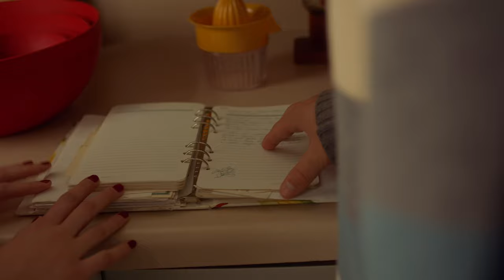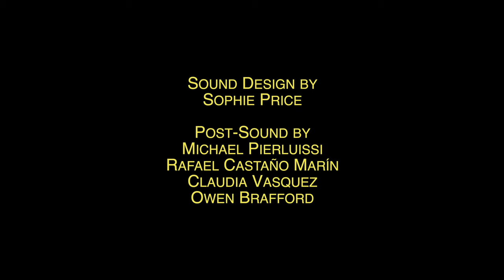Mixed Signals | a short film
Written, Directed, and Edited by Colin Dowda
Director of Photography Charlie Hartwell
Director of Movement Charli Harris
Starring Colin Dowda, Thressa Schultz & Oscar Mansky
Produced by Colin Dowda, Charlie Hartwell, Carrie Bush, and Senay Matewos
Production Design Rosie Tabachnick
Original Music Composed and Orchestrated by Sophie Price
Gaffer Chase Shamlian
Color by Mark Munoz
Production Sound Jim Morgan
1st AD Christian Popham
1st AC Jay Chase-Jacobus
Key Hair and Makeup Lexi Tyrell
Sound Design by Sophie Price
Post-Sound by Michael Pierluissi, Rafael Castaño Marín, Claudia Vasquez, and Owen Brafford
Grips Nations Stephenson, Ricky Taylor

MUA Assists Darcie Rochon, Abbey Sanborn, Liza Eger
VFX by Todd Draeger
Graphic Design by Day Toscano
Eli's Painting by Katie McCollow
Still Photography Jew DreamFirstBorn
Production Assistants Brady Cates, Olivia Pelham

SPECIAL THANKS TO:
Mom, Dad, Ty and Cons for all your support :)
The Ringham Family
Jenn Carter and Edina High School
Anna Blanchard
Drew Bauman
Ben Winding
& everyone else who helped us along the way :) LOVE YOU ALL THANK YOU SO MUCH!!